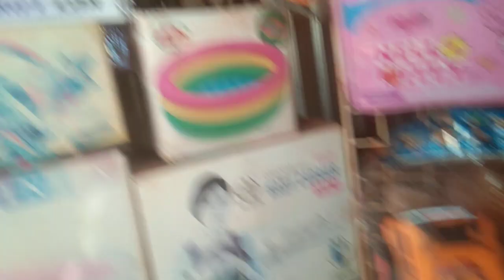បូរិនលេងឡានដឹកដី , Borin playing with a truck , short video